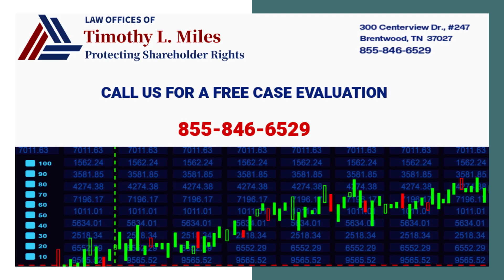INMODE CLASS ACTION LAWSUIT: FREE CASE EVALUATION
The InMode class action lawsuit seeks to represent purchasers of InMode Ltd. (NASDAQ: INMD) common stock between June 4, 2021 and October 12, 2023, inclusive (the “Class Period”).  Captioned Cement Masons’ and Plasterers’ Local No. 502 Pension Fund v. InMode Ltd., No. 24-cv-01219 (C.D. Cal.), the InMode class action lawsuit charges InMode and certain of InMode’s top executives with violations of the Securities Exchange Act of 1934.
If you suffered losses in InMode stock and wish to serve as lead plaintiff in the InMode class action lawsuit, or just have general questions about your rights as a shareholder, please contact InMode Stock Loss Lawyer Timothy L. Miles, at no charge, by calling 855/846-6529 or via e-mail at or by submitting a contact form. Lead plaintiff motions for the InMode class action lawsuit class action lawsuit must be filed with the court no later than April 15, 2024.